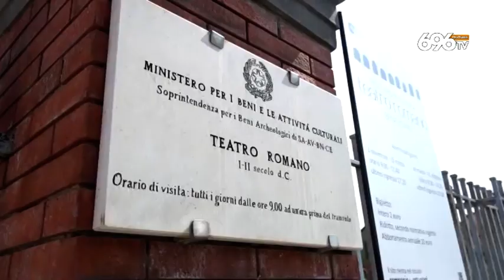Teatro Romano, nuovo record a Benevento